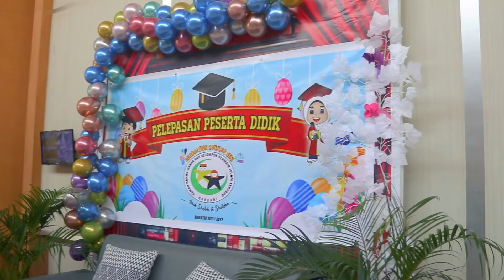Tari Persembahan Anak TK IT Rabbani Batam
Penampilan Tari Persembahan Oleh Anak2 TK IT Rabbani Batam